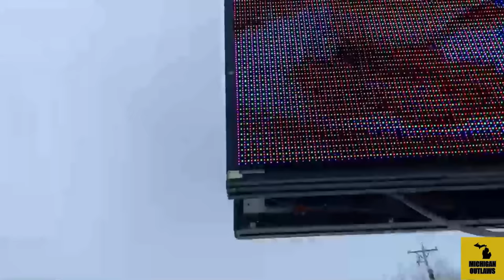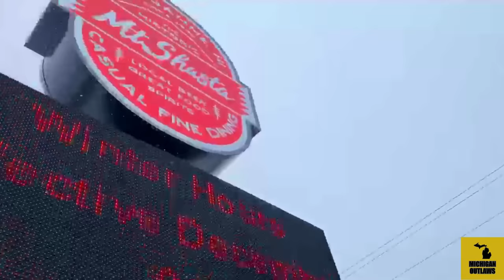Snowmobile Trail Riding - U.P. Trip Part 1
The crew make the long trek north to the U.P. for some deep snow action!  A lot of trail riding and off trail shenanigans, it was an amazing trip!!